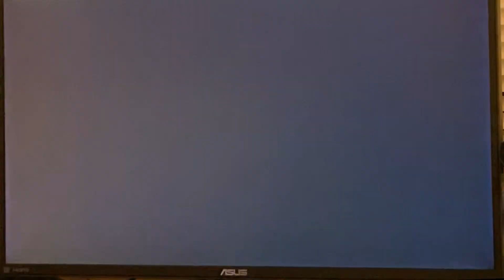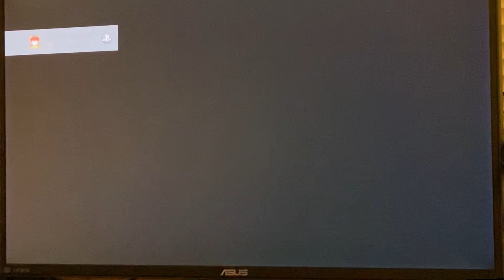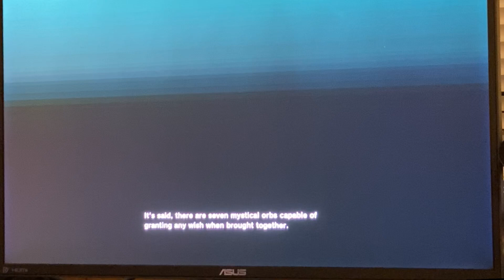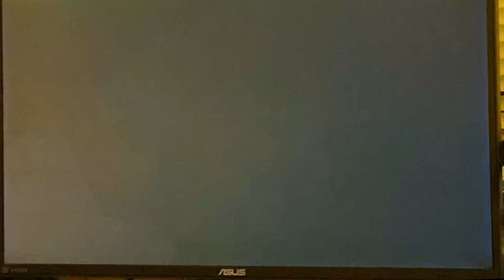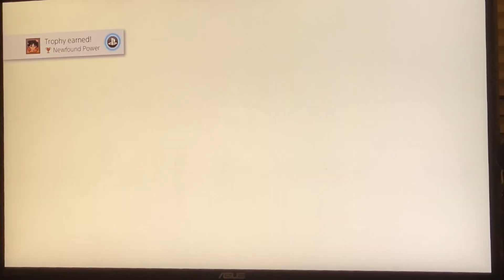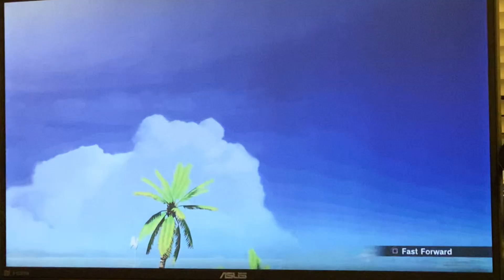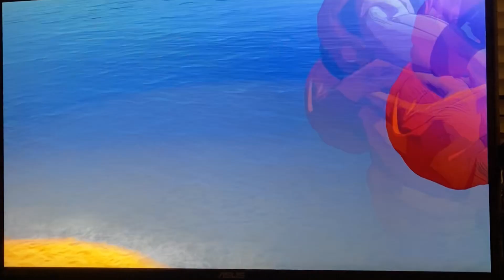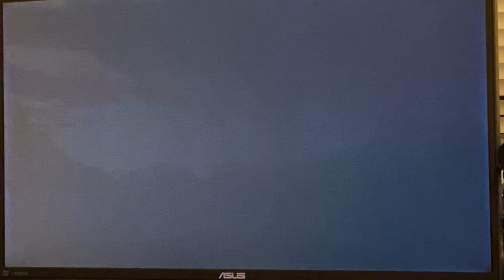Let's play Dragon Ball Z: Kakarot (2020, PS4)